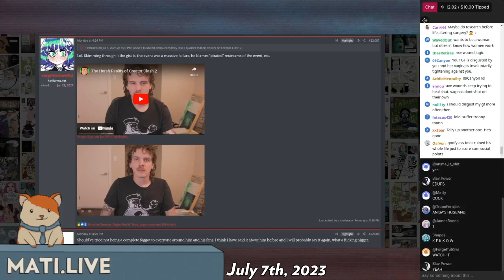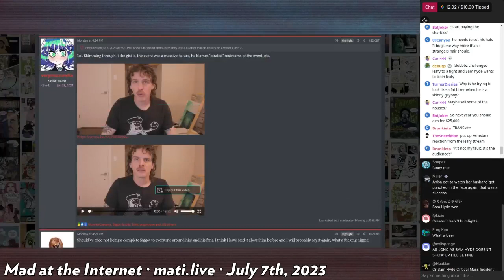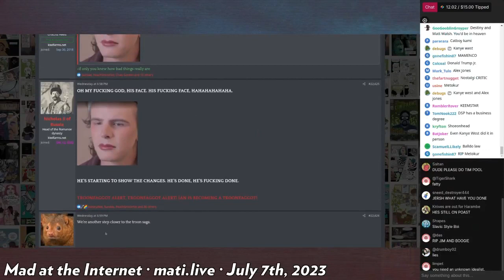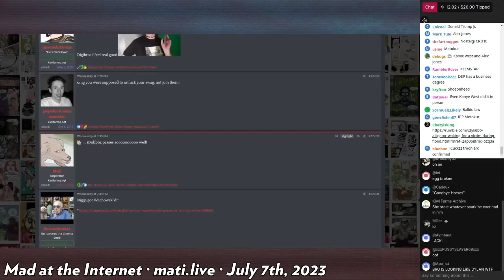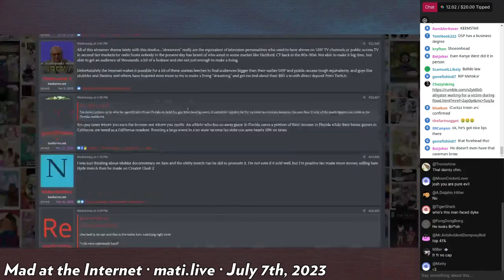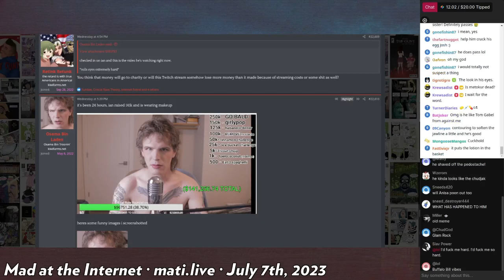idubbbz denies culpability - Mad at the Internet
iDubbbz denies any and all culpability for the financial failures of Creator Clash 2 and blames everything else but his own missteps.

Clip taken from:
Mad at the Internet (July 7th, 2023)